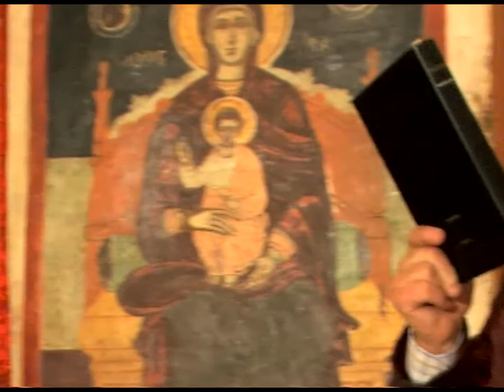ΚΩΣΤΑΣ ΑΔΑΜ 22-2-10 'ΑΓ Ι ΧΡ ΣΤΟΝ ΑΓΙΟ ΠΟΛΥΚΑΡΟ ΣΜΥΡΝΗΣ''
ΚΩΣΤΑΣ ΑΔΑΜ 22-2-10 'ΑΓ Ι ΧΡ  ΣΤΟΝ ΑΓΙΟ ΠΟΛΥΚΑΡΟ ΣΜΥΡΝΗΣ'' DVD 174'